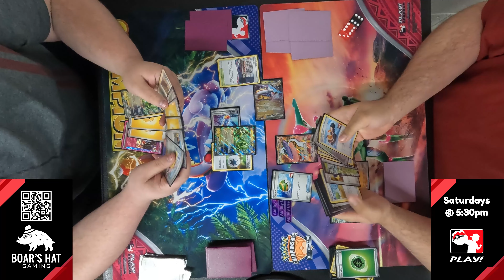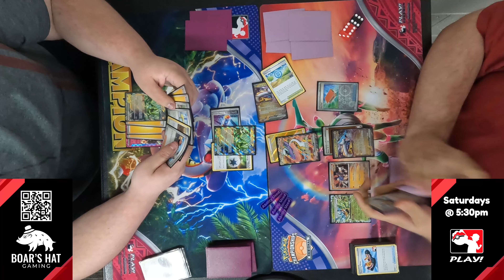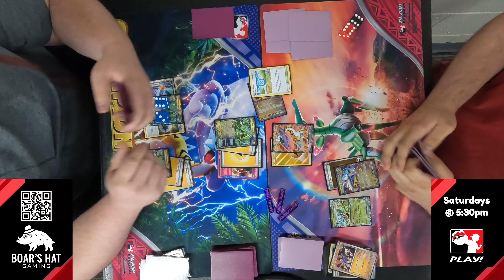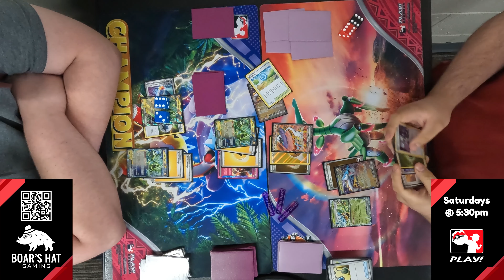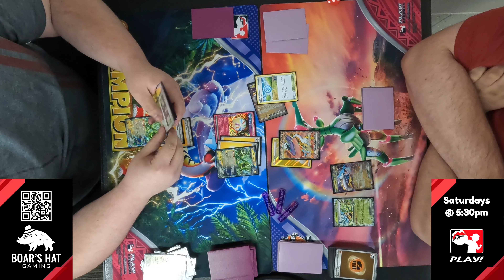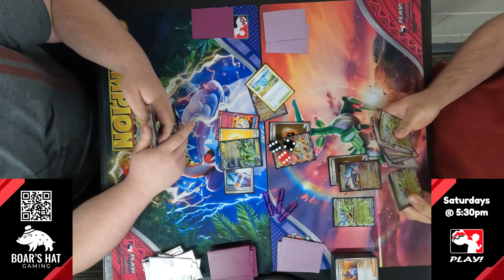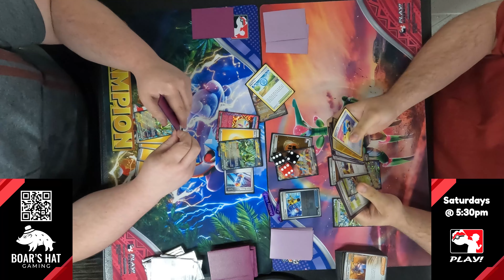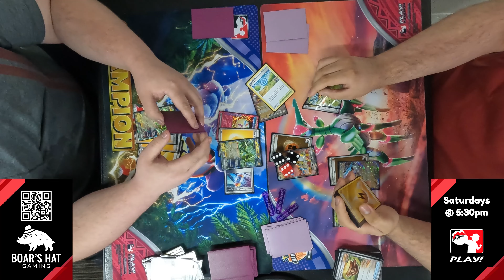Iron Thorns ex VS Raging Bolt ex [Pokémon]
We host weekly Pokémon TCG play at Boar's Hat Gaming every Saturday at 5:30pm.